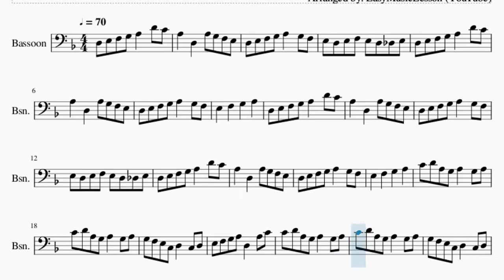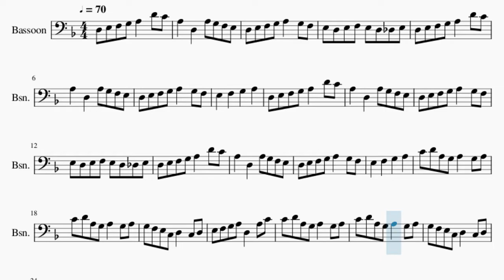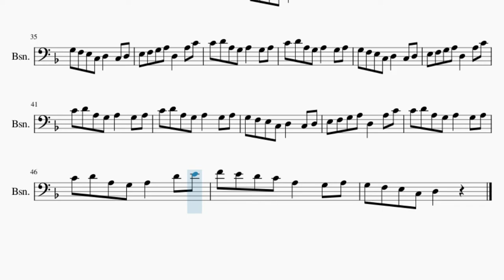SUPER EASY Bassoon Sheet Music: How to play Bad Apple (Touhou) by nomico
Comment and let us know how the videos have helped you. It keeps us going! :)Here is a sheet music/tab video on the song Bad Apple (Touhou) (SUPER EASY) by nomico on the bassoon. A bassoon sheet music arrangement which is transposed to notes that are easily played by bassoon, for the song Bad Apple (Touhou) (SUPER EASY) by nomico.

EasyMusicLesson2 teaches you to play the your favorite instrument, through well-arranged sheet music so that you too can learn how to play Bad Apple (Touhou) (SUPER EASY) by nomico on the bassoon as fast as you can. A bassoon sheet music with backing tracks to help your play the song better.

Chords of Bassoon arrangement:
D Min   D Min   Bb Maj   C Maj   A Maj   D Min   D Min   Bb Maj
C Maj   A Maj   D Min   D Min   Bb Maj   C Maj   A Maj   D Min
D Min   Bb Maj   C Maj   A Maj   Bb Maj   C Maj   D Min   D Min
Bb Maj   C Maj   D Min   D Min   Bb Maj   C Maj   D Min   D Min
Bb Maj

Melody notes of Bassoon:
D3 E3 F3 G3 A3   D4 C4
A3   D3   A3 G3 F3 E3
D3 E3 F3 G3 A3   G3 F3
E3 D3 E3 F3 E3 D3 Db3 E3
E3   F3   G3   A3
C4 D4 A3 G3 A3   G3 A3
G3 F3 E3 C3 D3   C3 D3
E3 F3 G3 A3 D3   A3 C4
C4 D4 A3 G3 A3   D4 E4
F4 E4 D4 C4 A3   G3 A3
G3 F3 E3 C3 D3   A3 C4
G3 F3 E3 C3 D3